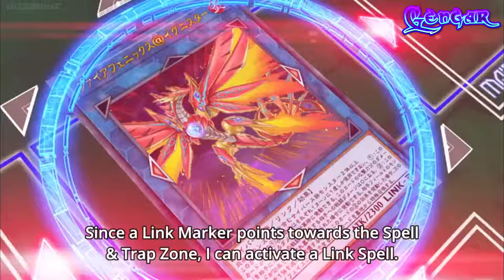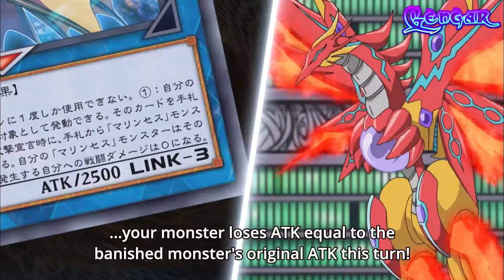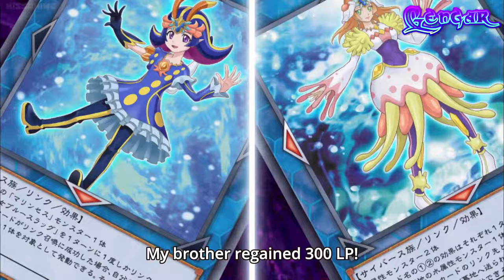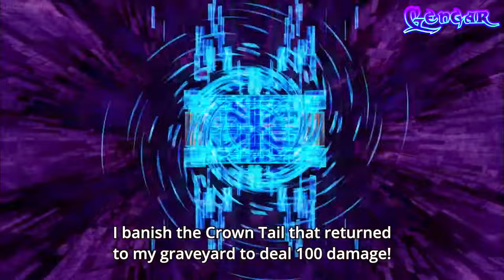Yu-Gi-Oh! VRAINS - Blue Maiden & Akira Zaizen vs A.I AMV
Blue Maiden & Akira Zaizen vs A.I

Series: Yu-Gi-Oh! VRAINS
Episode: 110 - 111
Songs:
Starset - Die For You
Three Day Grace - Nothing's Fair In Love And War